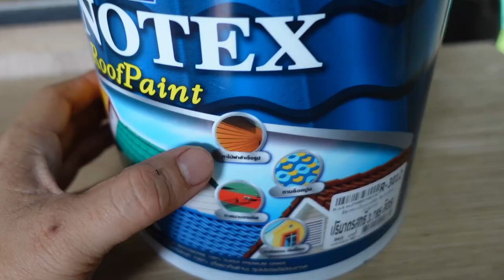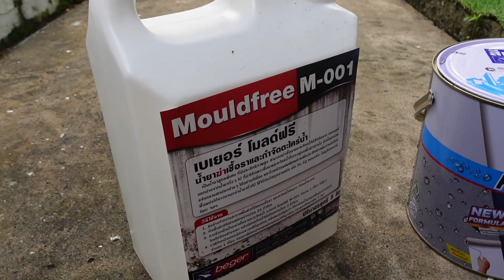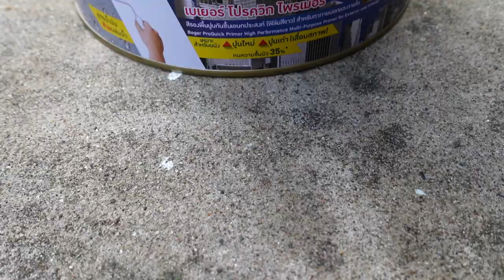ต่อเติมบ้าน Ep87 ทาสีพื้นปูนด้วย Beger Synotex Roof Paint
พื้นปูนเก่า พื้นปูนหยาบ พื้นชอบขึ้นรา กำจัดตะไคร่ ไม่จบซะที จะปูกระเบื้องก็แพง DIY ง่ายๆ ใช้ สี Beger Synotex Roof Paint เสร็จไว งบไม่บานปลาย แค่ทาสีก็เหมือนได้บ้านใหม่เลย